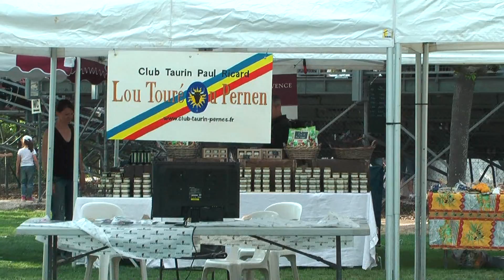Courses-Camarguaises-Pernes.mpg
Courses Camarguaises à Pernes les Fontaines